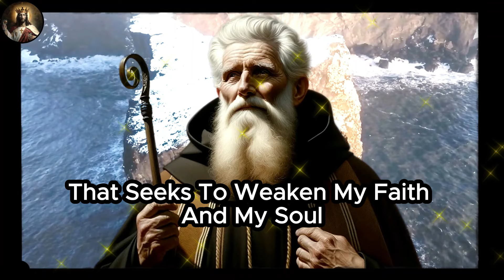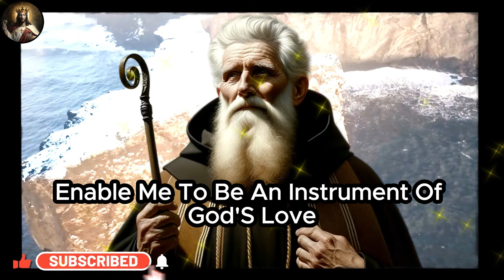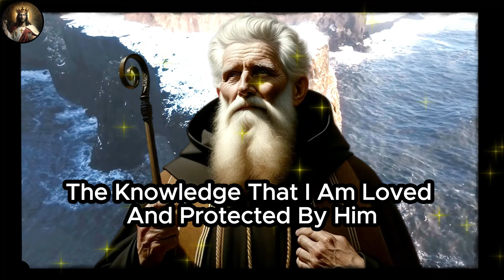🛑 MIRACULOUS PRAYER OF SAINT BENEDICT TO WARD OFF ENEMIES AND BRING PROSPERITY